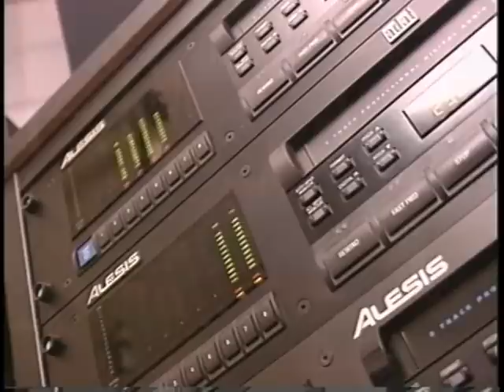Arautos do Rei - Achou me